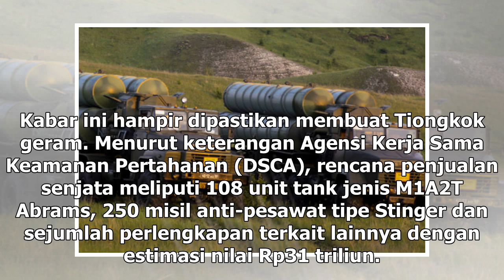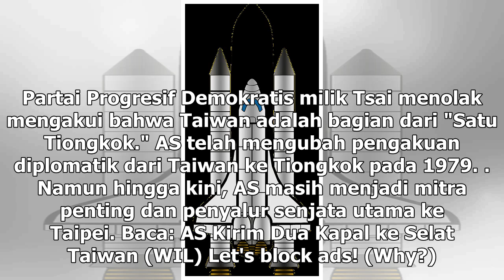Suara Media | AS Setujui Penjualan Senjata Senilai Rp31 Triliun ke Taiwan